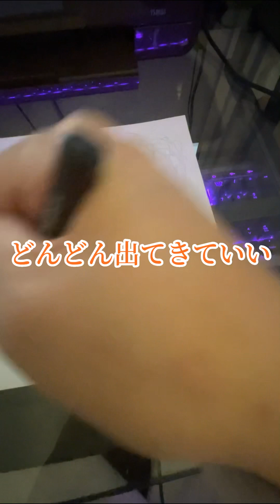行動や気持ちの変化、現実が変化し始めます。やってみてください。